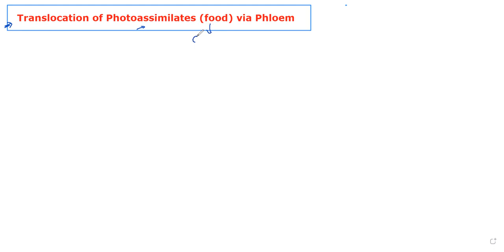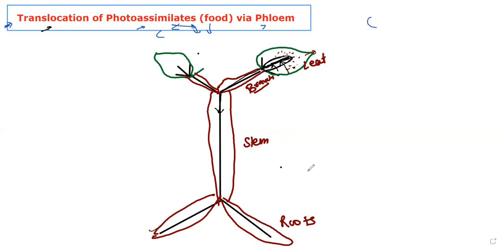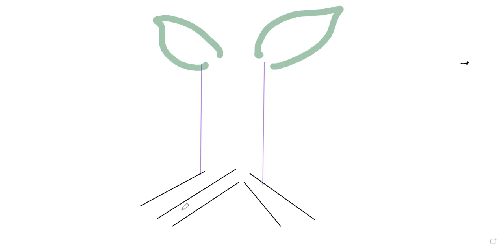Translocation of Photoassimilates (Food) in Phloem Tissue , p-Protein, H+/Sucrose Transporters